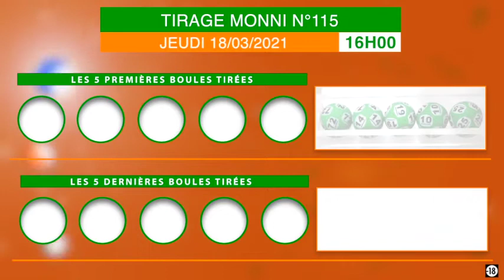La famille Loto Bonheur, recevez la vidéo du tirage Monni de 16 h n°115 de ce 18/03/21.